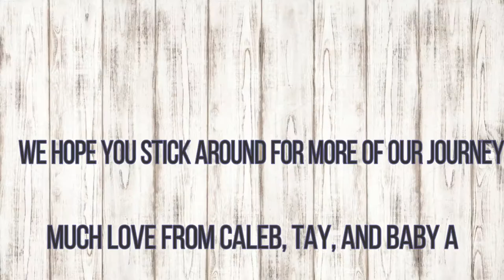Surprise Guest For Thanksgiving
My sister came to town from Minnesota for Thanksgiving and it was amazing. We took a trip up a mountain in a mini van and almost died (not really).
Annabelle got her first thanksgiving dinner(kinda). Exciting times!

CHECK OUT...
Taylor's Instagram: taylorrhorner
Our Family Instagram: calebtaybabya
Taylor's Product Instagram: taylored_work
Taylor's Snapchat: taylorrhornerr